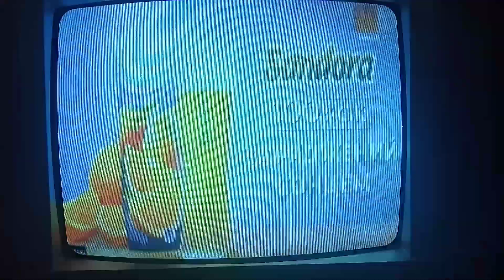(CamRIP) Реклама сока "Sandora" (ТРК Украина, 09.05.2020)